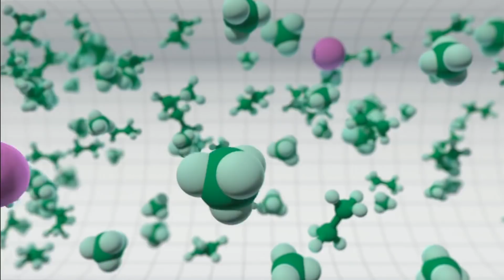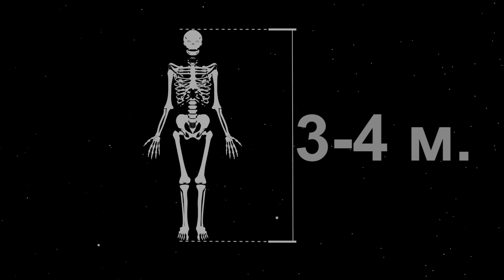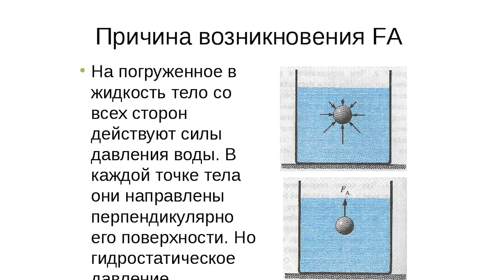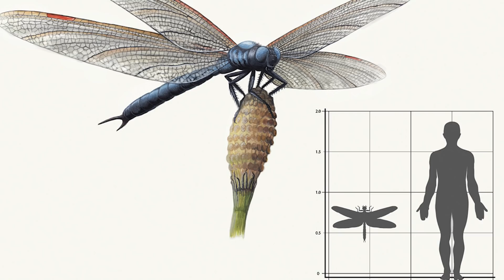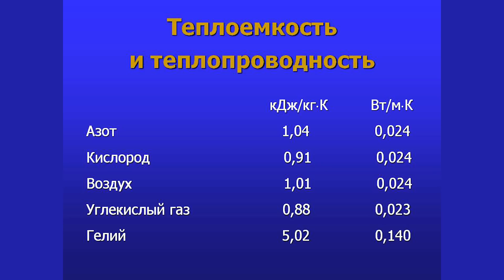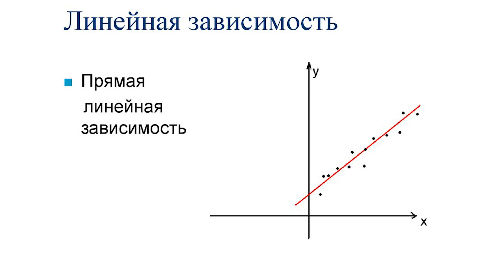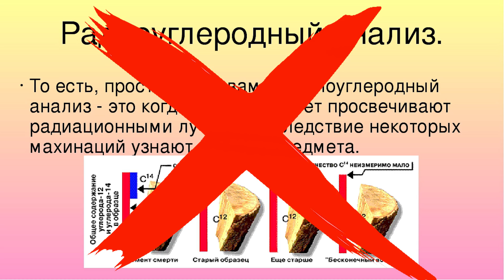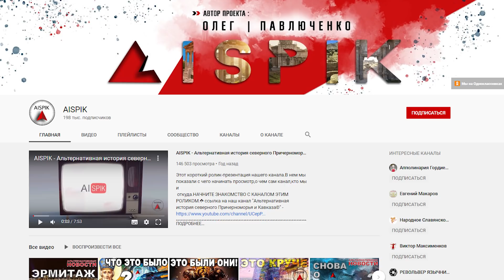Что случится с нашим МИРОМ если АТМОСФЕРА вдруг станет ВДВОЕ больше?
Готовится новая ЭКСПЕДИЦИЯ! Вступайте в наш клуб AISPIK